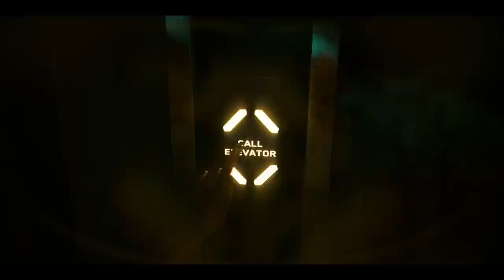Cyberpunk 2077: Phantom Liberty — Tráiler Oficial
La libertad siempre tiene un precio...

Cyberpunk 2077: Phantom Liberty llega el 26 de septiembre a Xbox Series X|S, PlayStation 5 y PC. Reserva ahora

PhantomLiberty es LA próxima expansión de suspense y espías para Cyberpunk2077. Regresa como el mercenario V mejorado cibernéticamente y embárcate en una misión de alto riesgo de espionaje e intriga para salvar al presidente de la NUSA. En el peligroso distrito de Dogtown, debes forjar alianzas dentro de una red de lealtades rotas y maquinaciones políticas siniestras. ¿Tienes lo que se necesita para sobrevivir?